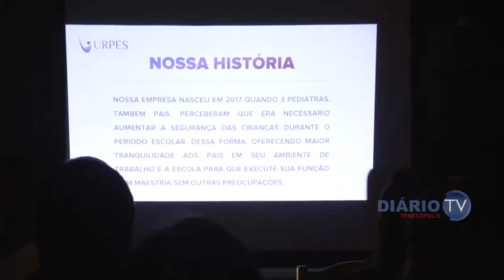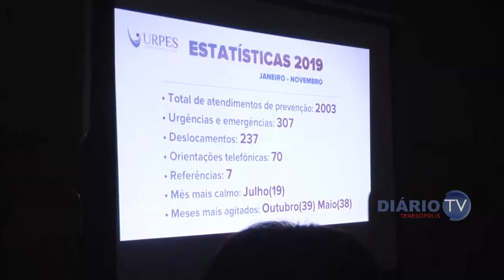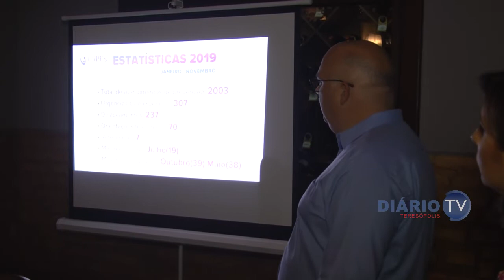Confraternização da URPES - Urgências Pediátricas Escolares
DIÁRIO MAIS

Agradecimentos:

Carol veste Amare Fashion
Cabelo e maquiagem - Studio e
Acessórios - SD Jóias
Cenário - Martuchelli Decor
Clínica de Estética Saúde e Beleza

Filmagem e edição:
Rodrigo Medeiros e Gilberto Oliveira

Edição:
Gilberto Oliveira

Direção Geral:
Wanderley Jr

Realização:
Diário TV
O Diário de Teresópolis